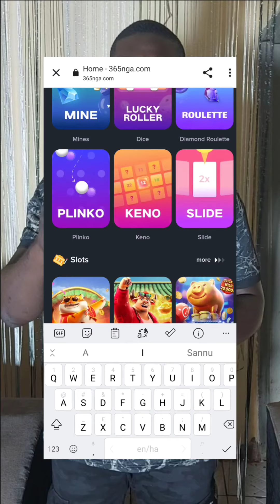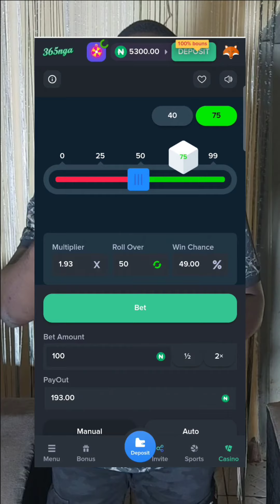Yadda Zaku Samu Kudi Ta hanyar Buga Game - Link Yana Discription